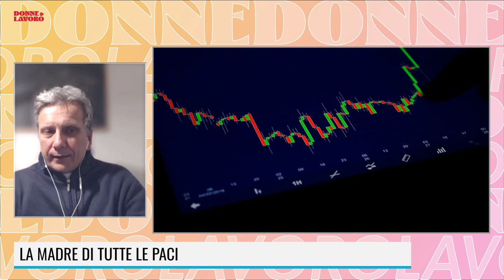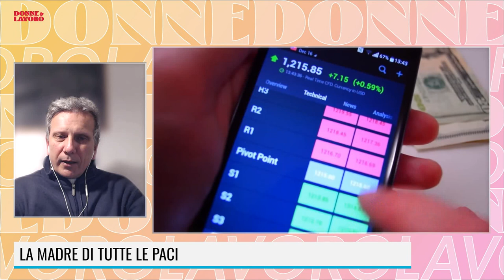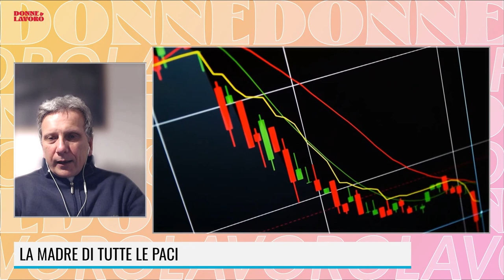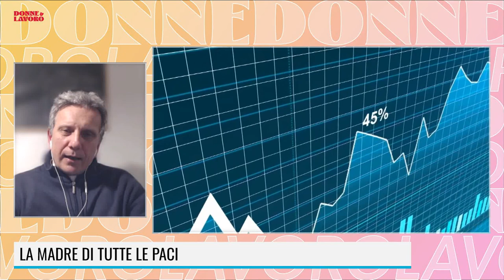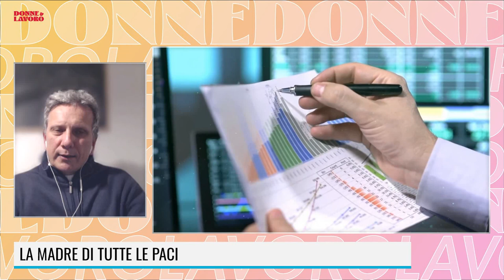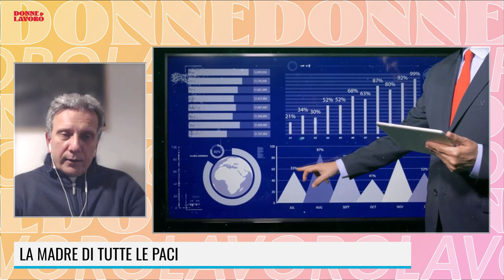MARATONA 8 MARZO - INTERVISTA A FRANCISCA ALBAMONTE ED ENRICO GEI